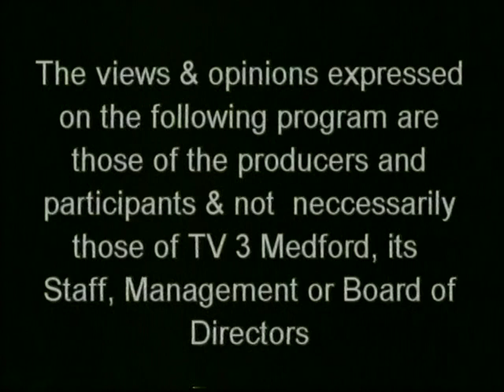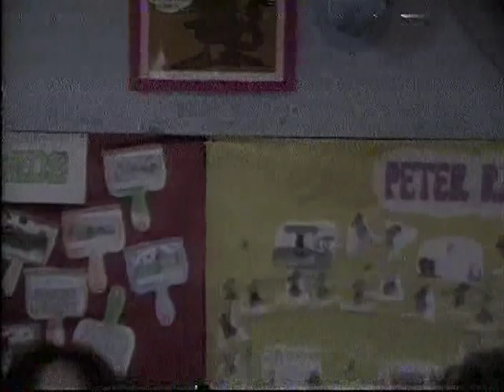Totally Trivia #30 - Osgood School + Meadow Glen Mall - 53 min.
Mary Lopresti and Joanne Cody go to an Osgood School 3rd grade classroom, and also the Meadow Glen Mall for Totally Trivia Fun.  December 1994.